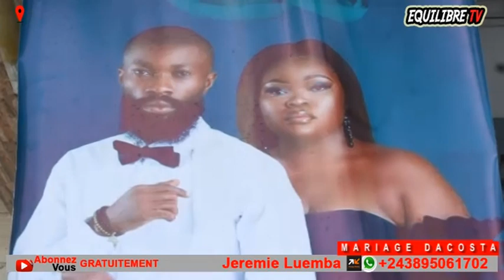🔥: DACOSTE DEGRÉ ALIÉ MUASI MBANGA, BELLE VUE AKWEYI MAYANGA, CARINE PALA, VIDEO SOMO BOLANDA !!